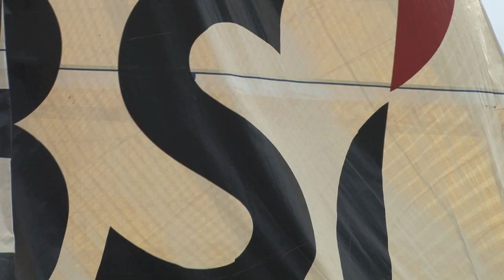Maserati Soldini: L'arrivo a Shanghai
01 giugno 2015
San Francisco-Shanghai record